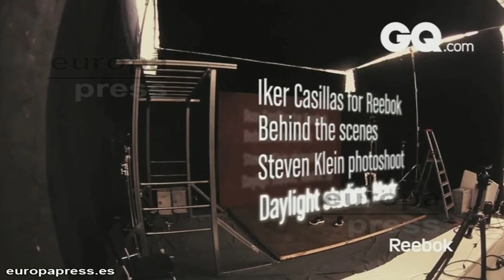Iker Casillas levanta pasiones en revista GQ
Imágenes del making off de Iker Casillas en un reportaje para la revista GQ.